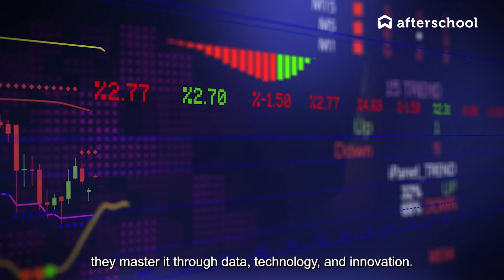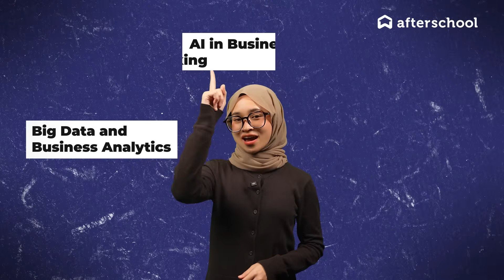The Future of Business Starts at UoSM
University of Southampton Malaysia (UoSM) is redefining what it means to be a business leader in a tech-driven world. Imagine combining AI, data analytics, AND business strategy into one power-packed curriculum—this is how UoSM is shaping business innovators. In this video, we explore how students gain hands-on experience, work with top-tier industries, and develop digital skills that will make them indispensable in the business world of tomorrow.